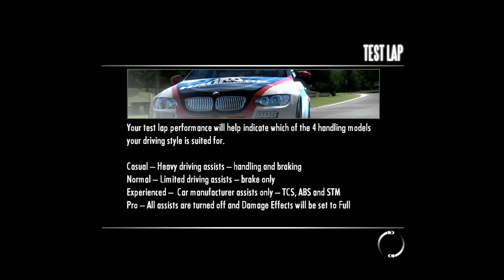Need for Speed Shift | Introduction #1